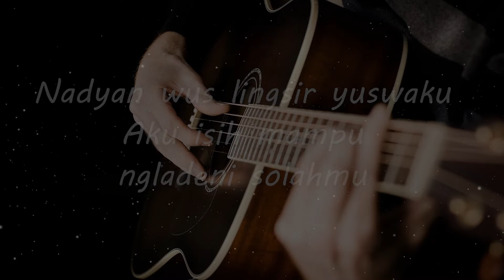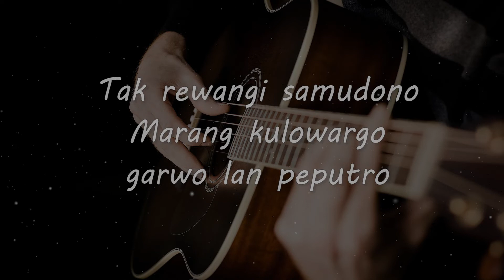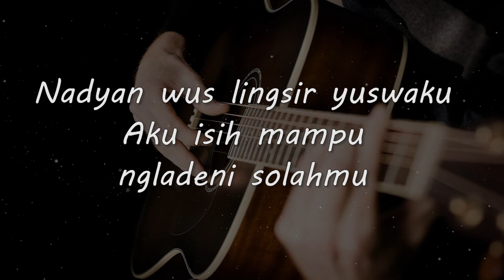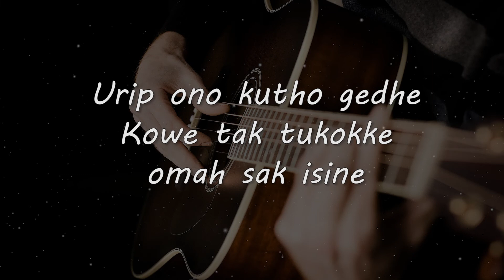SESIDEMAN // KARAOKE GITAR AKUSTIK TANPA VOKAL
Matursuwun.